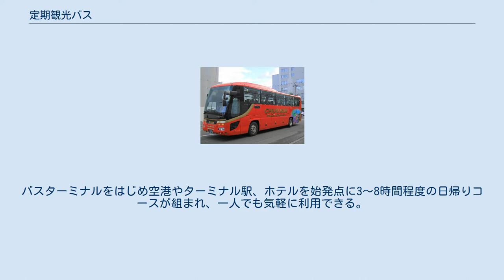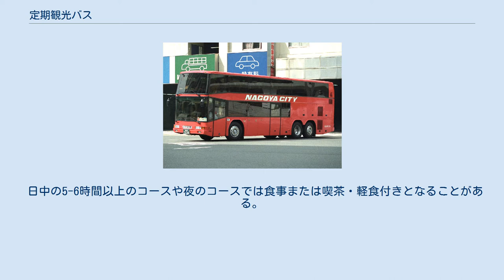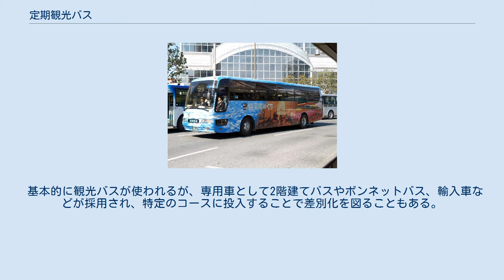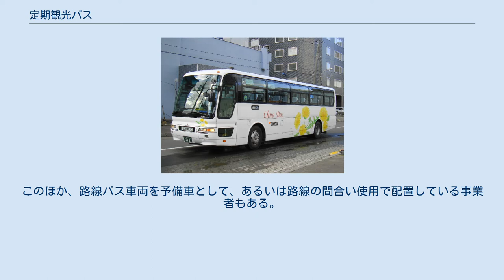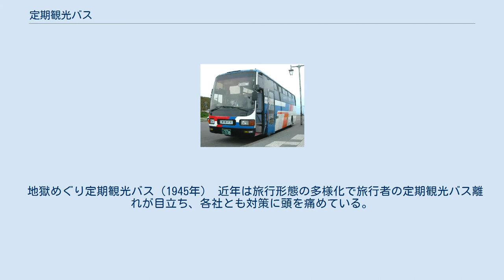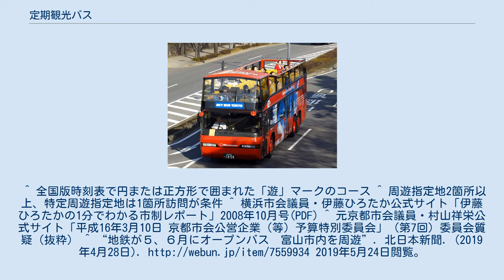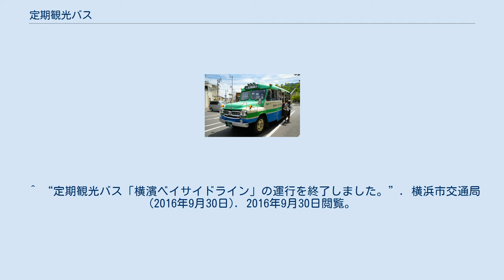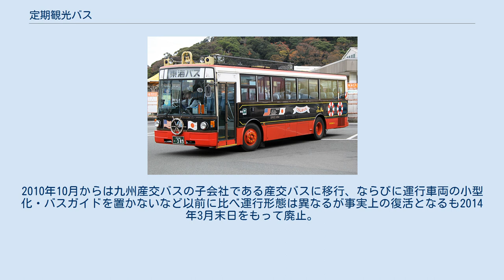定期観光バス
定期観光バス（ていきかんこうバス）は大都市や観光地をバス事業者が設定したコースで巡る、バス旅行である。
バスターミナルをはじめ空港やターミナル駅、ホテルを始発点に3～8時間程度の日帰りコースが組まれ、一人でも気軽に利用できる。
主に地域の公営交通事業者や大手バス事業者が運行することが多く、はとバスや名古屋遊覧バスのように定期観光バスを事業の中心に据える事業者もある（ただし名古屋遊覧バスは2006年3月に廃業した）。
 地域の名所や景勝地を巡る路線定期運行の乗合バス、すなわち路線バスである。
なお、観光地の路線バスでは駅やバスターミナルを起終点に観光地やホテルを巡る観光周遊バスも存在するが、バスガイドや添乗員が乗務・引率しないため異なる存在である。
 車窓から見る場所とバスを降りて入場する場所に大別され、さまざまな見学地が設定される。
 日中の5-6時間以上のコースや夜のコースでは食事または喫茶・軽食付きとなることがある。
地域やコースによって内容はさまざまで、食事をメインにしたコースもある。
乗務員や添乗員は別途に用意された専用メニューの場合もあれば、参加者と一緒に同じ料理を食べることもある。
傾向としては下記の事例が挙げられるが、これらの条件が組み合わさることもある。
 自由食として指定店舗のクーポンや優待割引券を配布し、参加者の自己負担で任意の店舗を選んでもらう場合や、単に食事休憩時間とする場合もある。
 乗客が支払う金額には、以下の運賃や料金が含まれる。
 なお、路線や事業者により、諸経費を運賃に含めている場合と、諸経費と運賃を別にしている場合がある。
後者の場合、乗車の際に運賃のほかに諸経費を支払うことになる。
 基本的に観光バスが使われるが、専用車として2階建てバスやボンネットバス、輸入車などが採用され、特定のコースに投入することで差別化を図ることもある。
また、事業者によっては上空の視界を楽しむことができるオープントップバスや、山岳地や都市部では環境保護のためにハイブリッド車を導入する例などもある。
このほか、路線バス車両を予備車として、あるいは路線の間合い使用で配置している事業者もある。
九州産交バスでは過去に夜行高速バスの車両を定期観光バスに使用する例もあった。
 日帰りのバスツアーと似て非なる要素が多いので、対比すると以下のようになる。
 地獄めぐり定期観光バス（1945年） 近年は旅行形態の多様化で旅行者の定期観光バス離れが目立ち、各社とも対策に頭を痛めている。
中には不振による採算割れのために定期観光バス事業を譲渡・撤退する事業者も現れている。
 季節運行を含め運行されているものを例示する。
地域・観光スポットは大まかなもの。
路線バスの一種である観光周遊バスは除外する。
^ 全国版時刻表で円または正方形で囲まれた「遊」マークのコース ^ 周遊指定地2箇所以上、特定周遊指定地は1箇所訪問が条件 ^ 横浜市会議員・伊藤ひろたか公式サイト「伊藤ひろたかの1分でわかる市制レポート」2008年10月号(PDF) ^ 元京都市会議員・村山祥栄公式サイト「平成16年3月10日 京都市会公営企業（等）予算特別委員会」（第7回）委員会質疑（抜粋） ^ “地鉄が５、６月にオープンバス　富山市内を周遊”. 北日本新聞. (2019年4月28日). 2019年5月24日閲覧。
^ “神戸観光で人気　屋根なし２階建てバスが運行終了へ　神姫バス”. 神戸新聞. (2020年6月12日). 2020年6月19日閲覧。
 ^ 両備バス・岡山電気軌道・下津井電鉄・中鉄バスなど共同出資した会社で、募集などを同社が行い、運行自体は各バス事業者に委託していた。
 ^ “定期観光バス「横濱ベイサイドライン」の運行を終了しました。”. 横浜市交通局 (2016年9月30日). 2016年9月30日閲覧。
 ^ 2004年9月末をもって全コース廃止。
その後2006年10月より土・日・祝日のみの運行として熊本市内の1コースが復活したものの2009年1月末日を以って再び廃止。
2010年10月からは九州産交バスの子会社である産交バスに移行、ならびに運行車両の小型化・バスガイドを置かないなど...